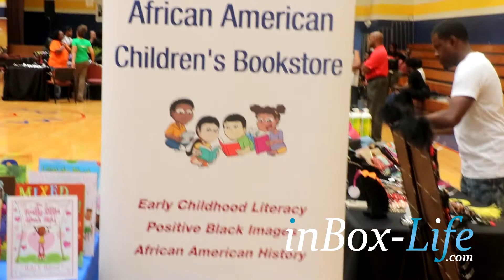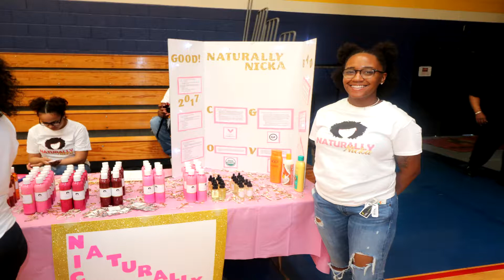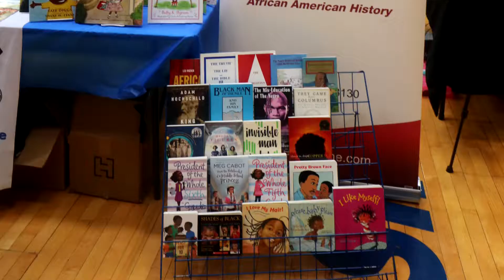Natural Hair and Black Cultural Expo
Follow Belle Be and Joy from the Office into the Mathews-Dickey Boys and Girls Club, where the First Annual Natural Hair and Black Cultural Expo was held.  It is great to see all the local vendors that include everything from jewelry to doing hair to learning about self improvement.  Check it out and if you like what you see please like our facebook fan